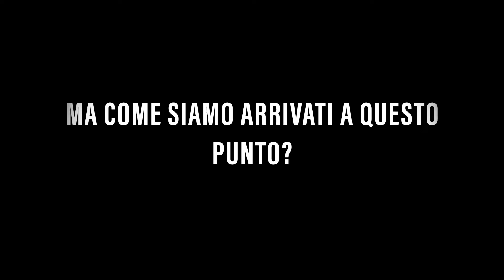MaggyArt Presenta "Ti racconto il festival" episodio 1 "Giovani Eroi"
Vi presentiamo "Giovani Eroi" il primo episodio di "Ti racconto il festival" interviste backstage e tanta musica per raccontarvi il Magnetic Opera Festival 2022